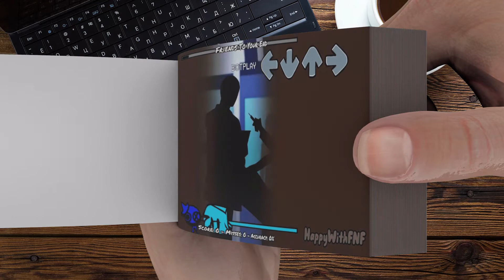FNF Rainbow Friends 🥝 Blue, Purple, Orange and Green in Friday Night Funkin'